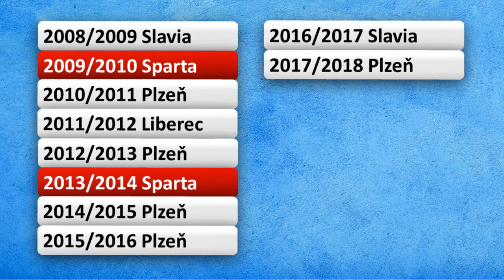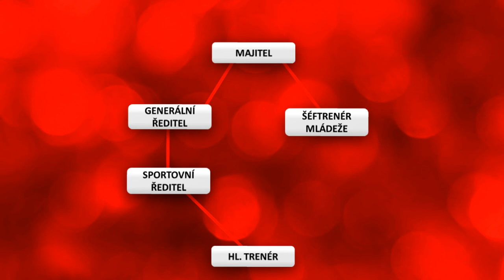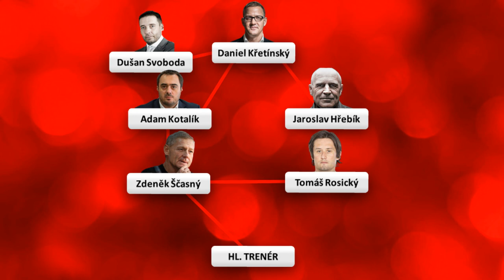PROČ je SPARTA dlouhodobě TRAGICKÁ?